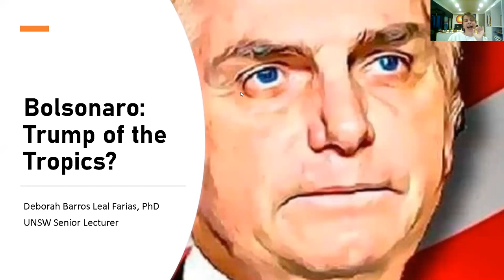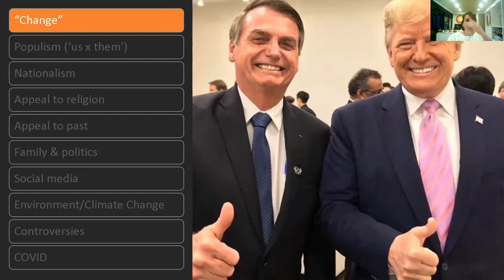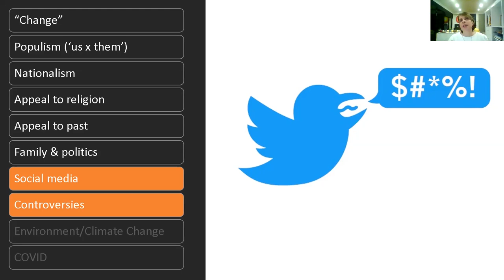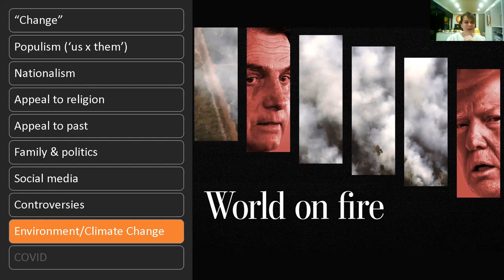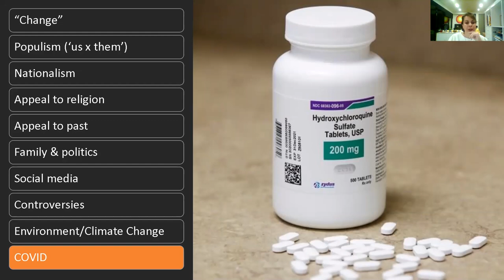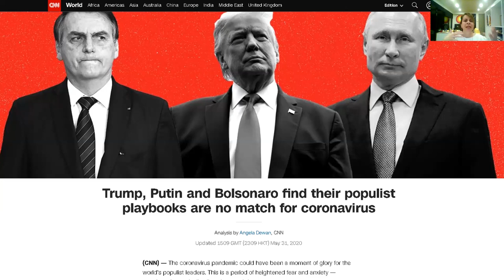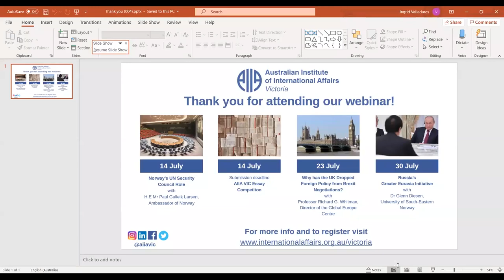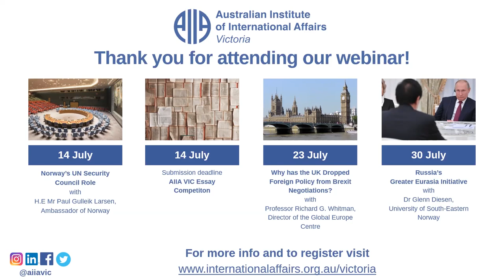Bolsonaro: Trump of the Tropics? Dr Deborah Barros Leal Farias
Dr Deborah Barros Leal Farias, UNSW Sydney.

Jair Bolsonaro took office as president of Brazil on January 1st, 2019. Since then, his presidency has generated high levels of controversy and polarisation – even by the country's own standards.

He has frequently been compared to US President Donald Trump, due to their styles of communication, worldview, and populist approach to politics in general.

As Brazil’s COVID-19 death toll rises to become the world’s second-highest, how is Bolsonaro handling the crisis? And how has the health emergency reduced environmental authorities' capacity to police deforestation in the Amazon, another issue of global concern? Is Brazilian democracy itself under threat?

Deborah Barros Leal Farias is Lecturer of Politics and International Relations at UNSW's School of Social Sciences. Prior to Australia, she spent 10 years in Canada, obtaining a PhD in Political Science (UBC) and working as a Trade Analyst in the Consulate General of Brazil in Vancouver. Since 2000, she has worked as a policy analyst and lectured at various universities in Brazil and Canada. She has a bachelor degree in Economy, another in Law, and an MA in International Relations – all from Brazilian institutions. Her main areas of interest involve developing and rising powers – particularly Brazil.